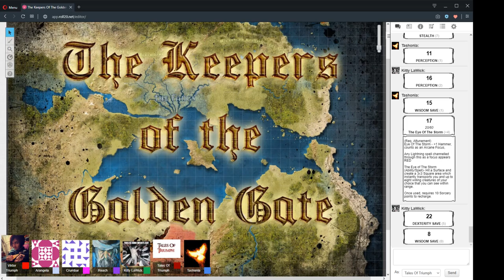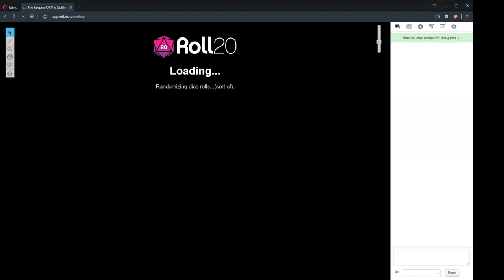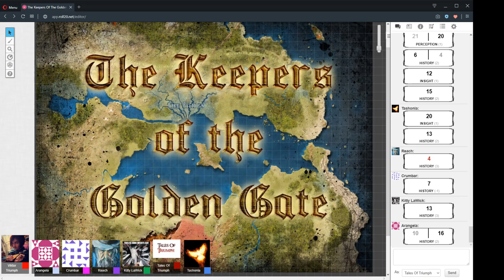The Keepers Of The Golden Gate Session 17 Part 2 "The King And Eye" 23/8/2019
"The King And Eye"
23/8/2019

CAST LIST:
GM: Ryan